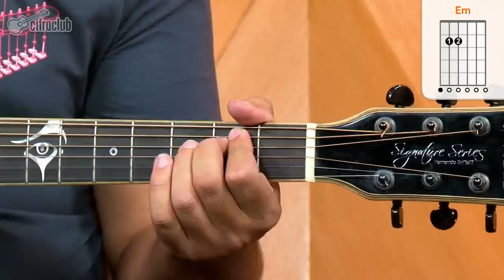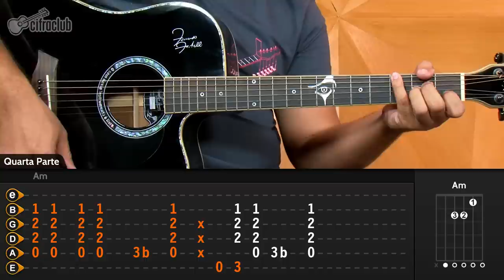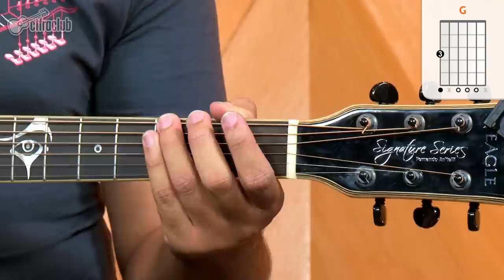Tears Of The Dragon - Bruce Dickinson (aula de violão completa)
Curta o Cifra Club!

Instrutor
Gustavo Fofão